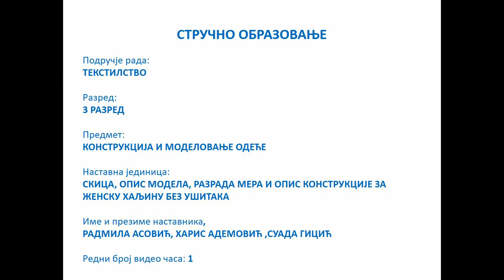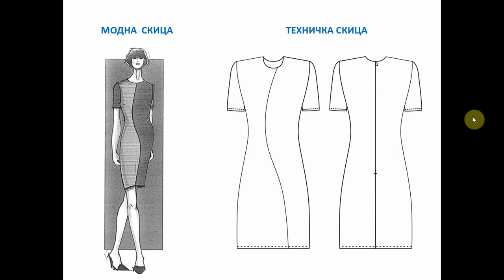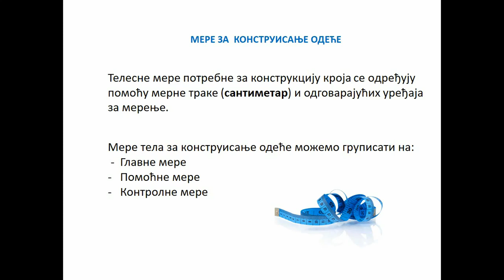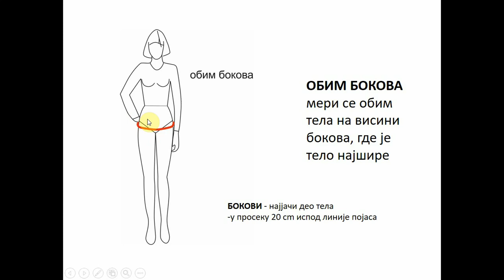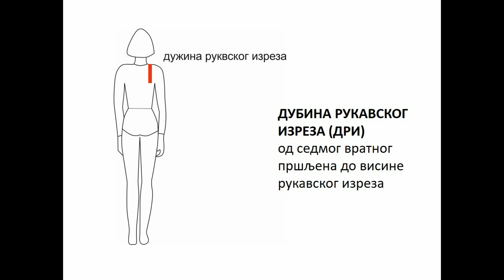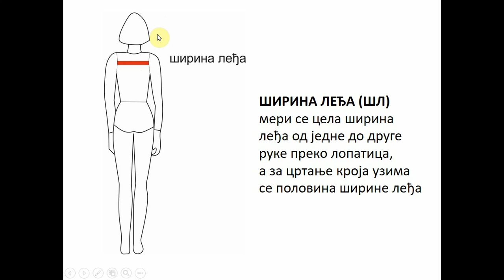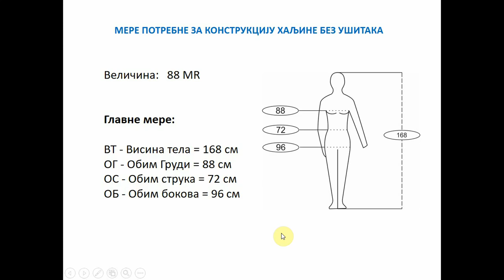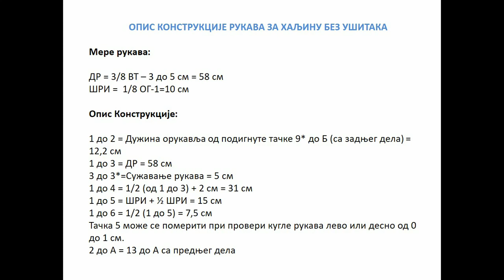Konstrukcija i modelovanje odeće video čas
nastavna jedinica: Skica, opis modela, razrada mera i opis konstrukcije za žensku haljinu bez ušitaka